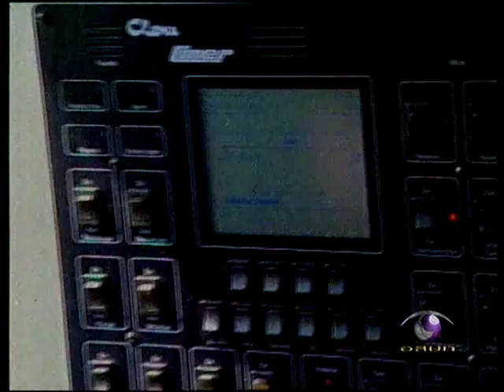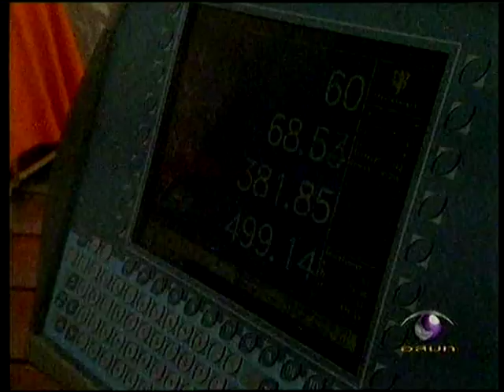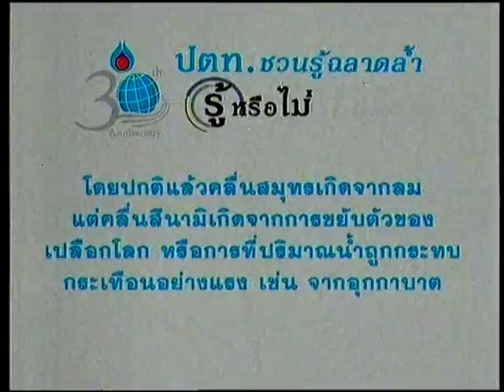การพักผ่อนในอนาคต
สามารถรับชม How it does ตอนอื่นๆได้ที่